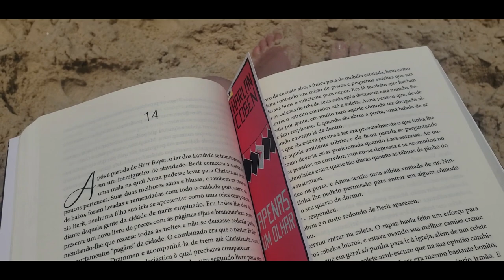Vlog de Férias em Paraty l Passeio de Barco e Praia de Trindade RJ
Vlog dos primeiros 2 dias de viagem para Paraty, passeamos pelo Centro Histórico, Escuna e pela Praia de Trindade. Ficamos encantados com a beleza desse lugar e desse mar turquesa lindo daqui.